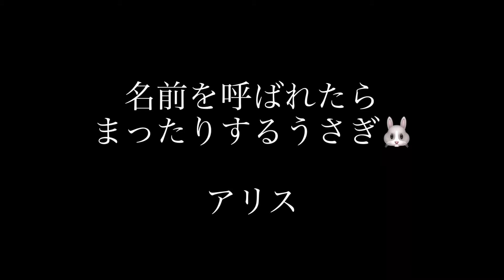【Shorts】名前を呼ばれたら...まったりするうさぎ🐰アリス ミニレッキス